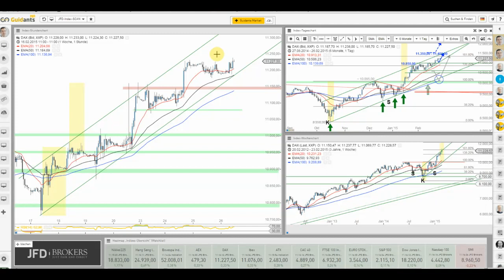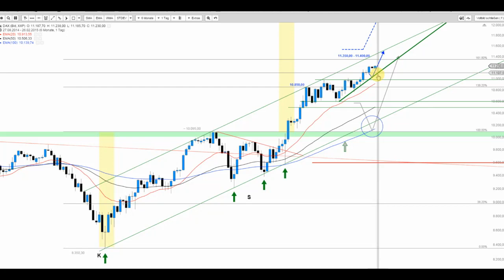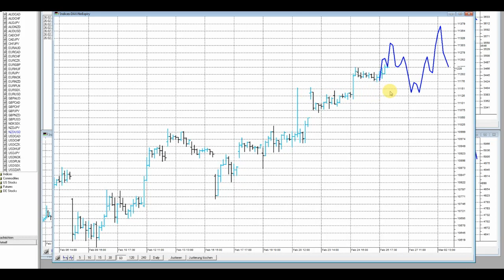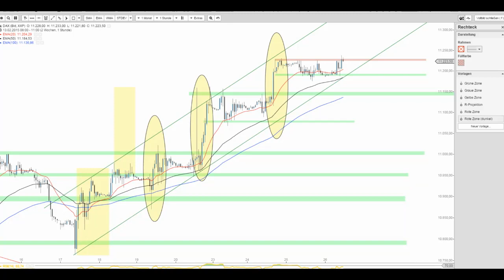JFD Live Trading TV - DAX nach den EU-Daten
Mit einer sauberen Struktur strebt der DAX in immer neuen Höhen empor und scheint nicht Müde. Die unlängst veröffentlichten Daten aus der EU tun hierbei keinen Abbruch.